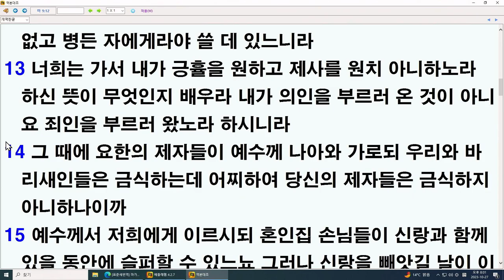정낙원 목사 / 제사로 나오지 말고 긍휼로 나오라 (마 9장 9-13절) 20231027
세미나 안내

창세기 1.2.3장 강해

장소 : 울산목양교회 (울산시 북구 화암 3길 19  5층)
일시 :  2023년 11월 6일(월)

1강. 오전 11시
2강. 오후 2시
3강. 오후 4시

* 참석하시는 분에게는 출간된 창세기 책을 선물로 드립니다.
* 식사 준비를 위하여 참석하시는 분은 미리 연락을 주시면 감사하겠습니다.

예수그리스도의 구속사

교회 주소  :  울산시 북구 화암 3길 19  5층
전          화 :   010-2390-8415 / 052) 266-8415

주일 오전 예배 : 오진 11시
오후 예배 : 오후 2시
수요 예배 : 저녁 8시
금요 예배 : 저녁 8시

도서 출판 안내

1. 사랑의 노래(아가서 강해) / 절판
2. 천년왕국
3. 그 믿음(히브리서 11장 강해)
4. 아담아 네가 어디로 가느냐
5. 고엘이야기(룻기 강해)